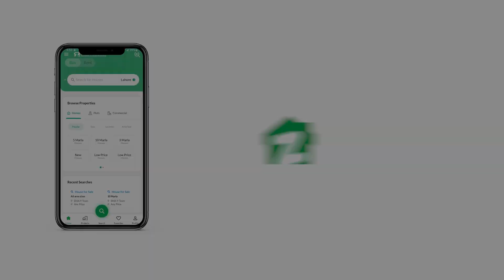218 SQYD FLAT FOR RENT IN PHASE 8 DHA KARACHI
2 Bedroomsplus study
Unfinished ready to move
also available more options FULLY FURNISHED 3bedroom 4bedroom Town house pent house APARTMENT